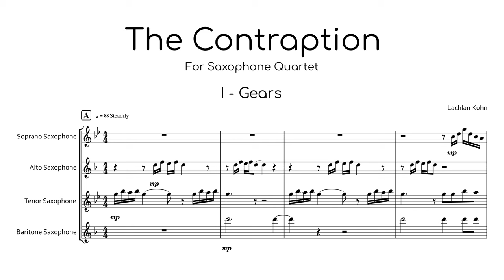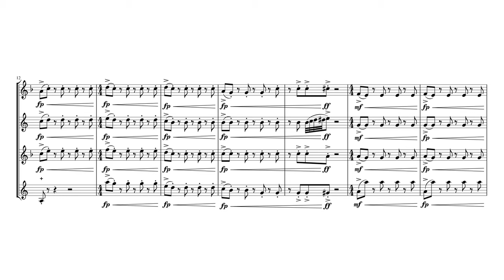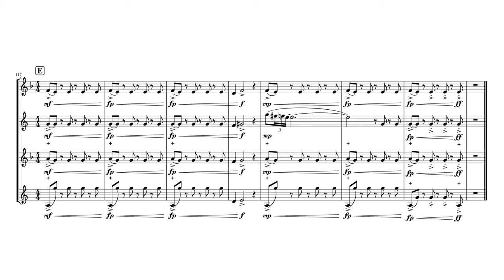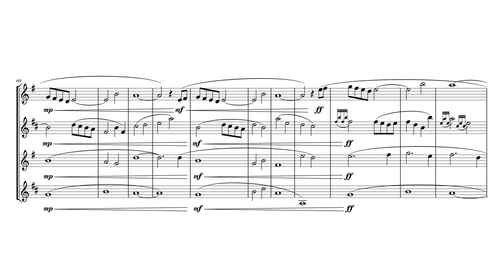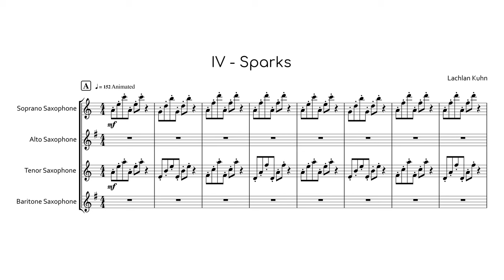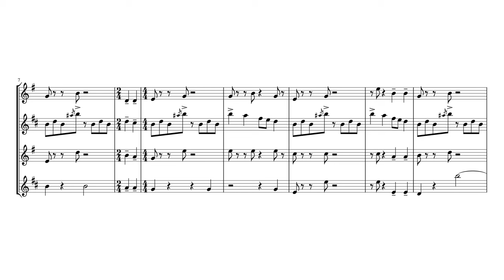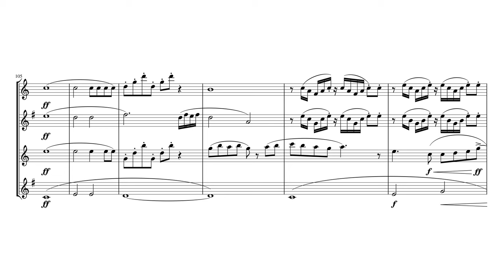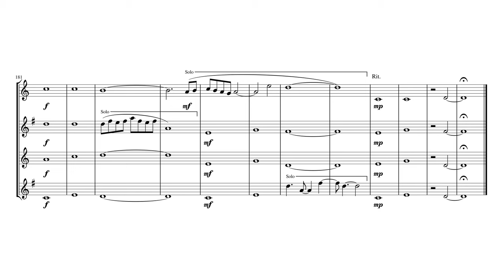The Contraption for Saxophone Quartet (Perusal Score)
The Contraption (2019) is a 5 movement piece for saxophone quartet. A sample library was used to render the audio for this video.

00:00 - I - Gears
02:34 - II - Pipes
05:04 - III - Bellows
08:56 - IV - Sparks
11:05 - V - Activation